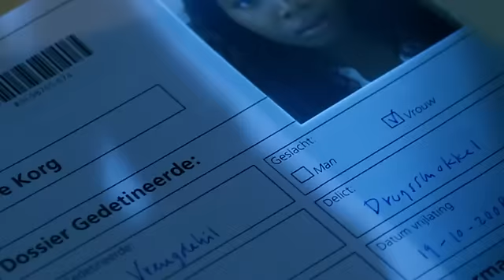Celblok H: Achter de schermen bij seizoen 4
Het nieuwe seizoen van Celblok H start 9 januari om 20:30! :)